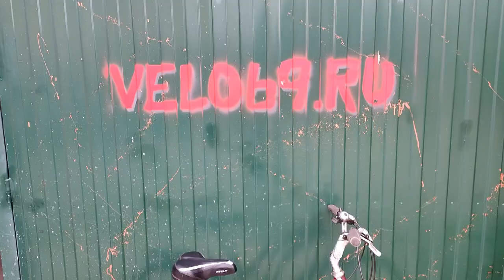Хотели сделать люстру, а получился велосипед Stels Miss 7100